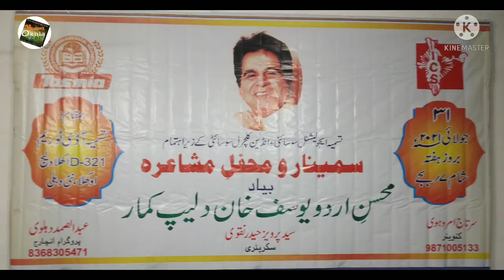Seminar ll DLEEPKUMAR